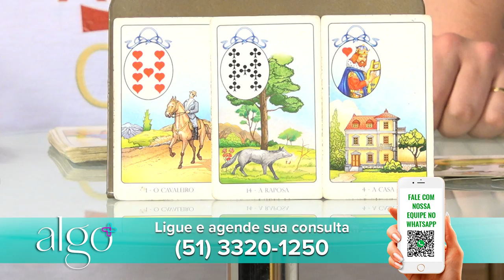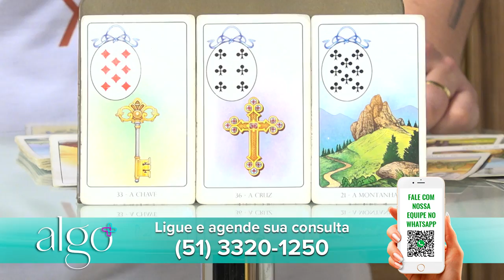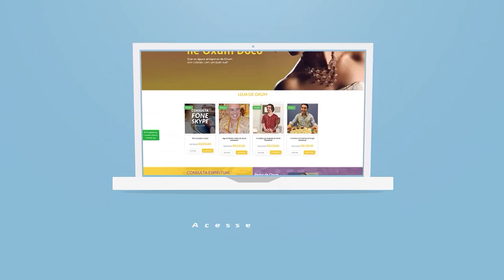Programa Algo Mais 07 de Outubro 2021